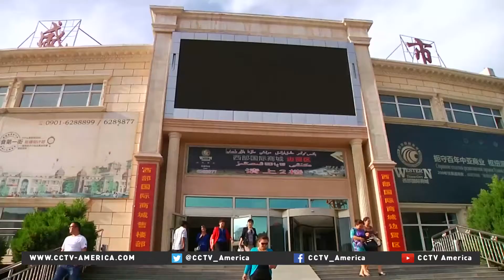Ethnic unity key for Silk Road Economic Belt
The Silk Road Economic Belt, initiated by President Xi Jinping in 2013 to build new trade routes with China's western neighbors, goes through the multi-ethnic region of Xinjiang. In recent years, the region has witnessed a string of terrorist attacks by separatists. Many believe that without ethnic unity in the region, it is hard for the dream of economic belt to come true. Meanwhile, inter-ethnic marriages are becoming more common in cities across the region, fueling hope. In today's episode of Silk Road Journey Xinjiang, CCTV's Han Peng travels to a border town called Tacheng to see how people are dealing with their ethnic differences both at home and in the workplace.